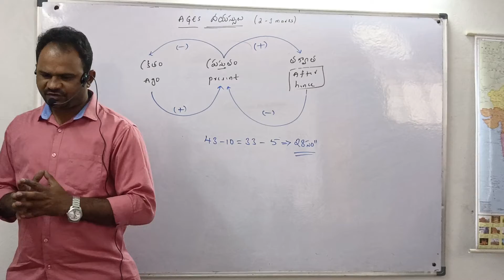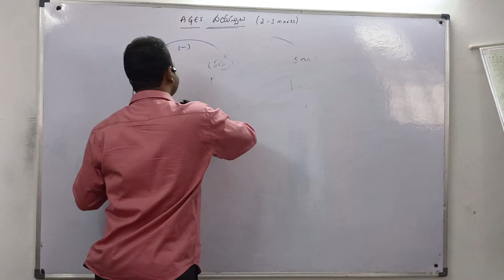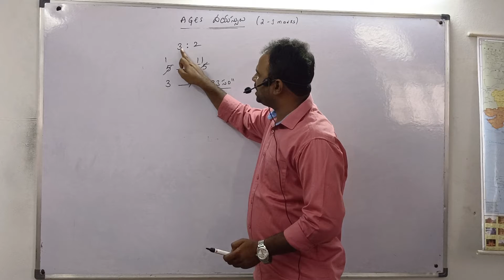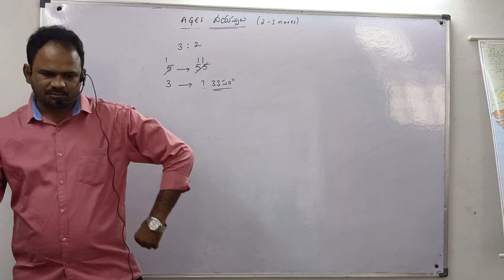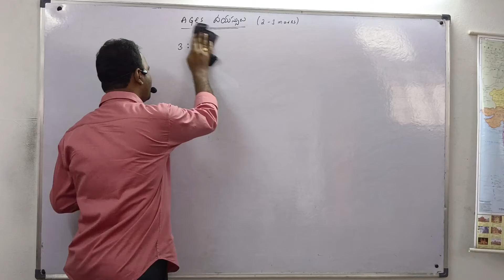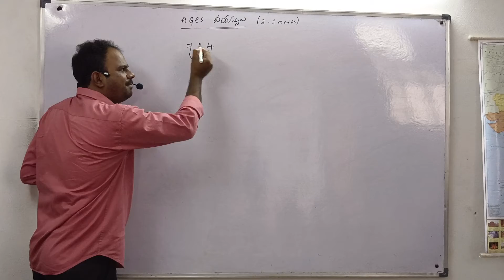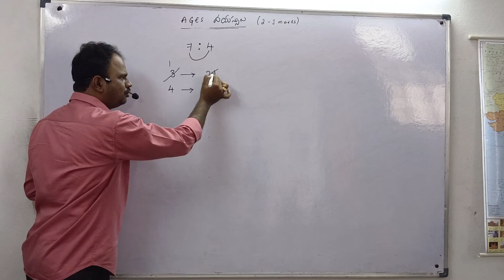Ages.... live class